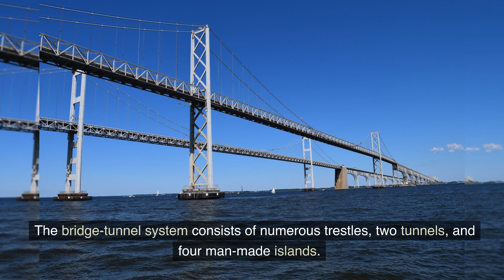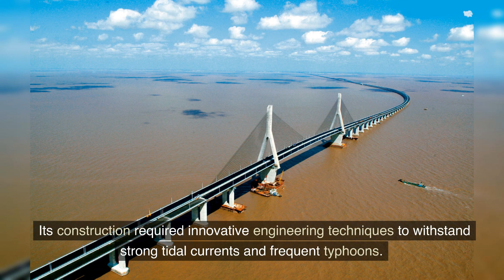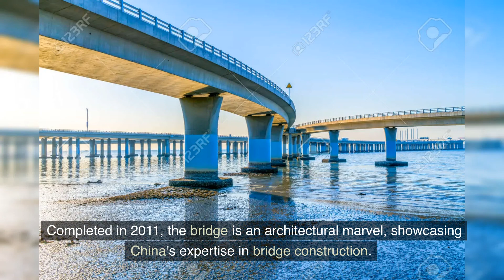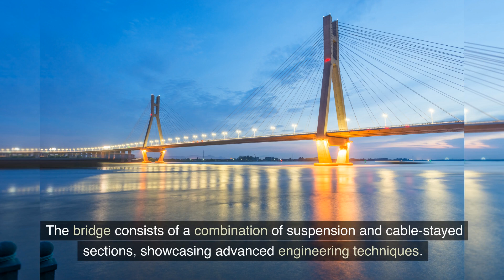Top 10 Longest Bridges in the World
Join us on a captivating journey as we explore the top ten largest bridges in the world. From the iconic Millau Viaduct in France to the extraordinary Danyang-Kunshan Grand Bridge in China, these engineering marvels will leave you in awe. Discover the stories behind these incredible structures and marvel at human ingenuity.